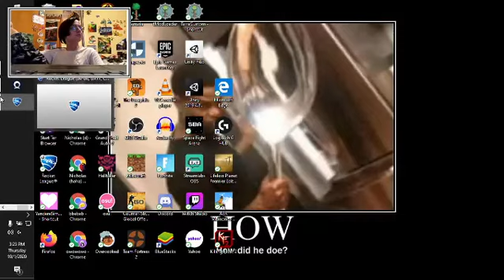Playing Rocket League Like a Pro (3 Wins)